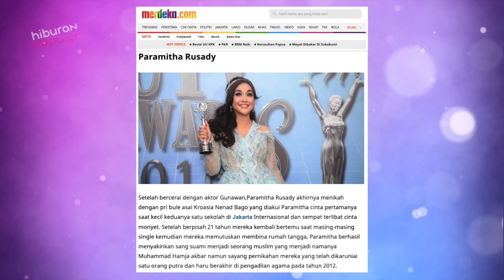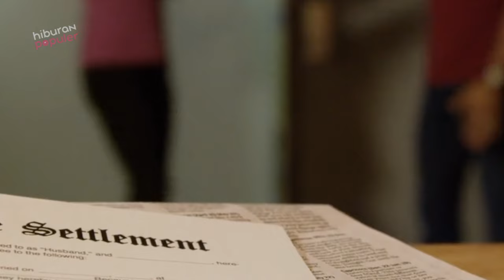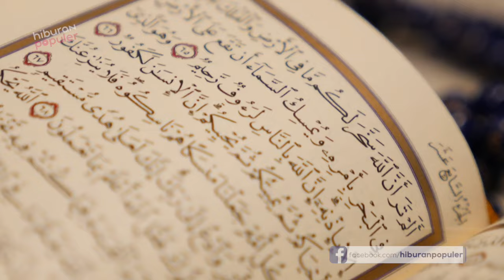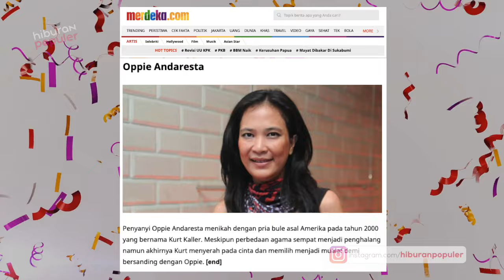Bule Rela Masuk Islam! 10 Artis Cantik Indonesia yang Berhasil Menikah dengan Bule Mualaf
Pernikahan tidak hanya sekadar menyatukan dua hati dan fisik yang berbeda, namun juga penyatuan keluarga besar hingga kadang menyatukan dua budaya, negara dan bahkan agama yang berbeda.
Dalam beberapa kasus perbedaan agama adalah hal yang sulit dikompromi terutama dari keluarga besar. Oleh karenanya saat menikahi artis Indonesia, sejumlah pria bule rela menjadi seorang mualaf.  Lalu siapa saja artis yang berhasil meng-islamkan suaminya? Langsung saja ya kamu simak: 10 Artis Indonesia yang Berhasil Menikah dengan Bule Mualaf.